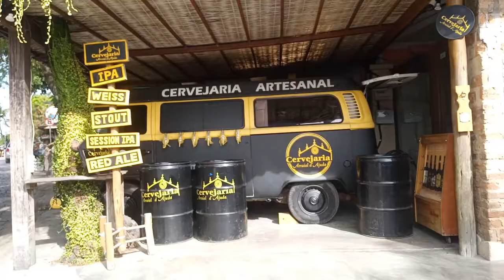COMO ES ARRAIAL D'AJUDA Porto Seguro, Bahia, Brasil | Un regalo para Luisito Comunica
Araial da'Ayuda  es un lugar que recomiendo visitar, pequeño tranquilo absequible, con buena comida y buenos lugares.
Aqui encontre un regalo perfecto para luisito comunica.